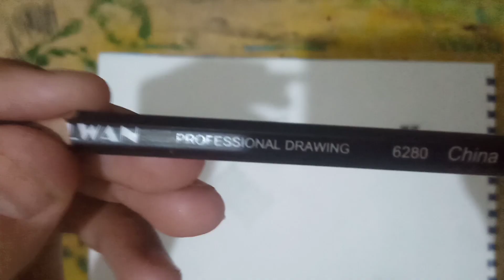ازاي نبري القلم بالطريقه الصحيحه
هنتعلم انشاء الله في الفيديو ازاي نبري القلم بالطريقه الصحيحه للرسم